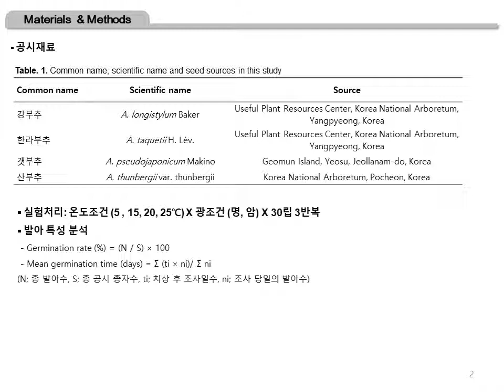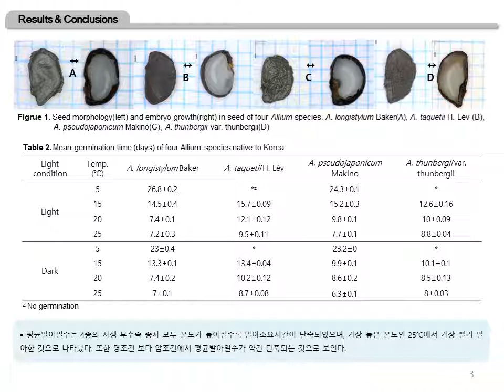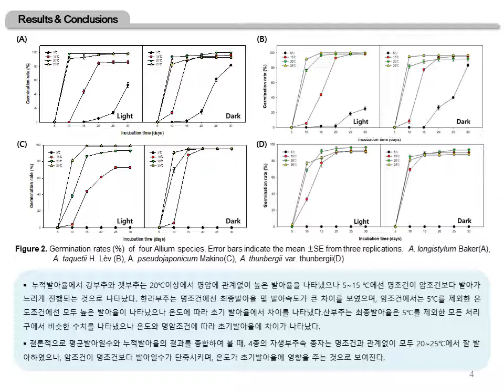온도와 명암처리에 따른 자생 부추속 4종 종자의 발아율(김정민, 박충화, 김상용, 임연진, 정지영*) 국립수목원 식물자원연구과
온도와 명암처리에 따른 자생 부추속 4종 종자의 발아율
Seed Germination Rates to Different Incubation Temperatures and Light Treatments in Four Allium Species Native to Korea

김정민, 박충화, 김상용, 임연진, 정지영*
국립수목원 식물자원연구과
Division of Plant Resources, Korea National Arboretum, Yangpyeong 12519, Korea

21 KSFS 김정민국립수목원